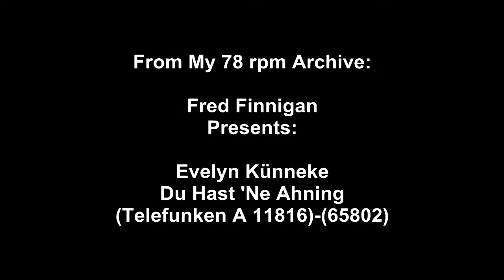Evelyn Künneke - Du Hast 'Ne Ahning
Evelyn Künneke - Du Hast 'Ne Ahning(Telefunken A 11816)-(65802)